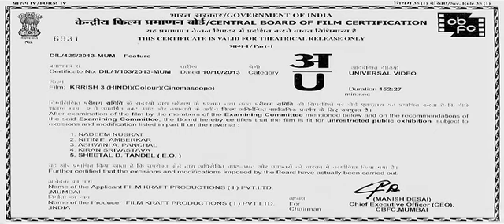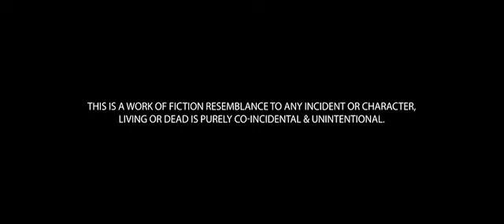KRRISH3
Flem : INDIA
Judul : kerrsh 3
Subtitle : indonesia

TERIMAKASIH
Mohon Dukung Channel Kami Dengan